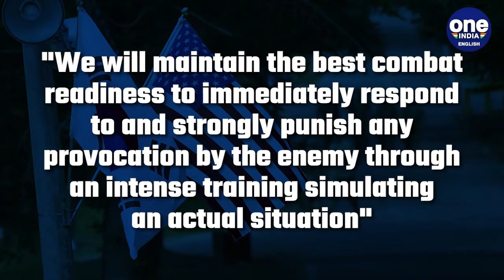US and South Korea begin major joint air exercises involving 130 warplanes | Oneindia News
The United States and South Korea began major air exercises on Monday, involving 130 warplanes from both countries to simulate 24-hour wartime operations. The annual drills, called Vigilant Defence, will run until Friday, featuring variants of the F-35 stealth fighter from both the United States and South Korea, among other aircraft, South Korea's Air Force said.